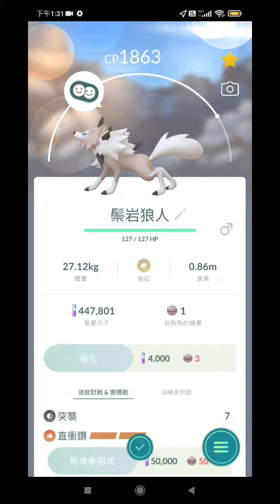Pokemongo 日間 岩狗狗 進化 成 鬃岩狼人 (白晝) / 攻擊力測試 對幸福蛋